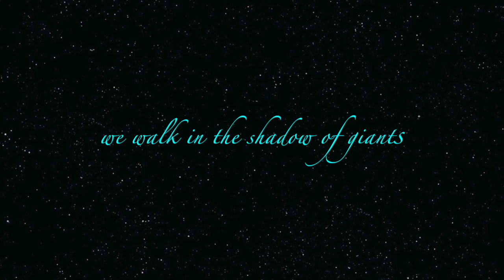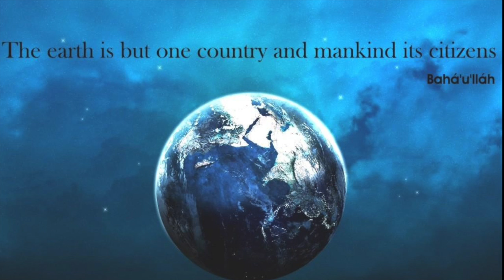A Breed apart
This video is about Injustice